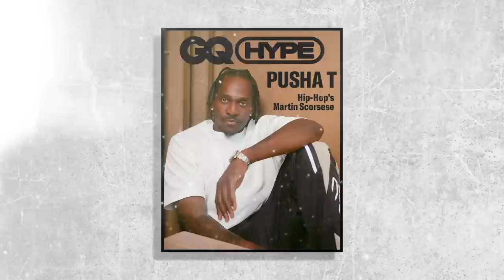Why Kendrick Lamar Didn’t Have A Feature On Pusha T’s Album “It’s Almost Dry”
Pusha T‘s latest album It’s Almost Dry is a star-studded affair, boasting guest appearances from the likes of JAY-Z, Lil Uzi Vert and Kid Cudi, as well as half-and-half production from Kanye West and Pharrell.

But there was another A-list collaboration that Pusha had in mind for the album. In a new interview with GQ, the Virginia Beach veteran revealed he tried to secure a feature from Kendrick Lamar on It’s Almost Dry. In fact, K. Dot was one of the first artists he reached out to while working on his latest project.